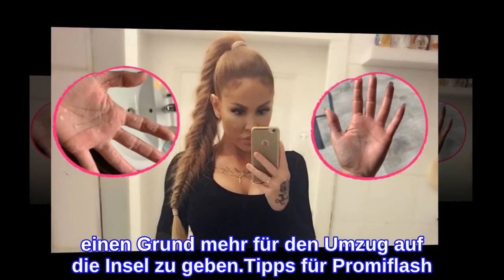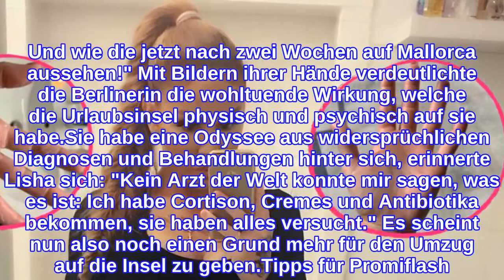Mallorca-Wunder? Sommerhaus-Lishas Hautkrankheit ist weg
Kann ein Umzug die Rettung sein? Lisha und Lou sind vielen TV-Zuschauern noch gut im Gedächtnis. Vor allem mit ihrer Das Sommerhaus der Stars-Teilnahme hat sich die resolute YouTuberin mit markigen Sprüchen die Herzen vieler Fans erobert. Auch ihre Hautkrankheit thematisierte sie im Haus offen – inklusive unfreiwilliger aber effektiver Hypnosetherapie! Doch jetzt scheint sie zumindest für ihre Hände endlich ein Heilmittel gefunden zu haben.Zurzeit plant das Paar nämlich, nach Mallorca überzusiedeln. Und das könnte der Schlüssel für Lishas Probleme sein: Denn seit sie sich auf der Baleareninsel aufhalte, seien ihre Hautprobleme deutlich besser geworden, berichtete Lisha in ihrer Instagram-Story: "Ich hatte zehn Jahre lang eine Krankheit an den Händen und Füßen. Und wie die jetzt nach zwei Wochen auf Mallorca aussehen!" Mit Bildern ihrer Hände verdeutlichte die Berlinerin die wohltuende Wirkung, welche die Urlaubsinsel physisch und psychisch auf sie habe.Sie habe eine Odyssee aus widersprüchlichen Diagnosen und Behandlungen hinter sich, erinnerte Lisha sich: "Kein Arzt der Welt konnte mir sagen, was es ist: Ich habe Cortison, Cremes und Antibiotika bekommen, sie haben alles versucht." Es scheint nun also noch einen Grund mehr für den Umzug auf die Insel zu geben.Tipps für Promiflash?
INFORMATION
• Source: promiflash